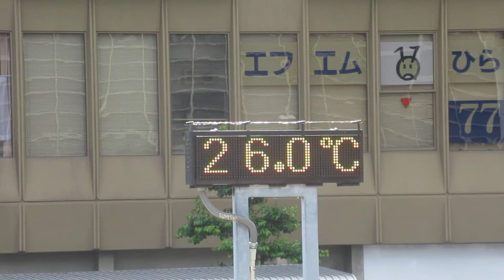ウェザーリポート動画0919@大阪枚方 10時47分頃（午前中の駅前・ちょっと暑い秋空）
秋っぽい感じの空ですが、少し暑かったです。またモクモクしてきた印象でした。